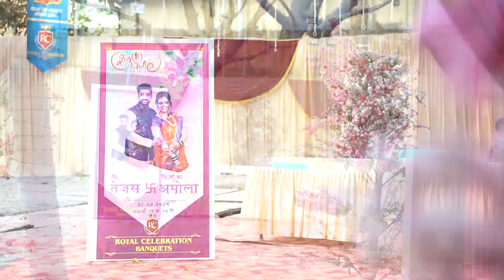Amola & Tejas wedding traditional video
credits: SYS WEDDINGS